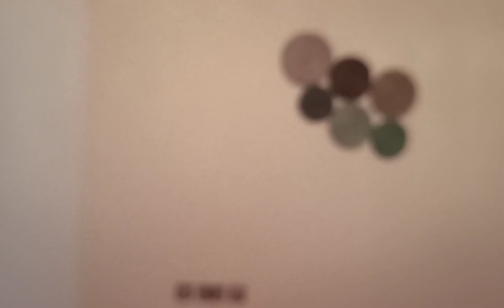Wall Decor with cardboard//DIY idea// art and craft//REUSE IDEA//